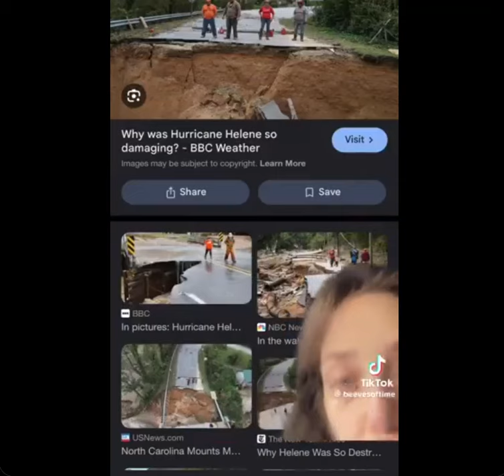A F'ing Hurricane In Appalachian Mountains - Disaster That May Top All In Search/Rescue Difficulty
A HURRICANE IN APPALCHIAN MOUNTAINS! DOES THAT NOT BEG QUESTIONS? It's weather warfare, plain & simple.